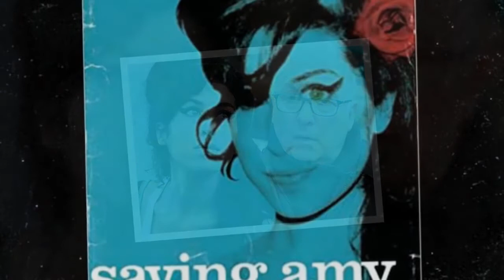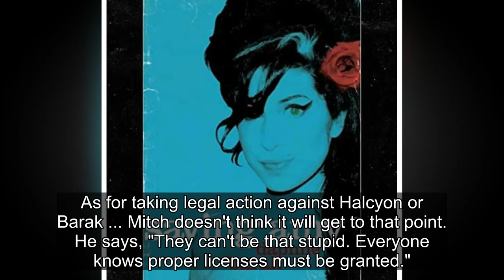Amy Winehouse's Father Slams Planned Biopic, Says Studio Has No Right to Make It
Getty
Amy Winehouse's dad believes the production company planning to make a biopic about his late daughter is playing a losing game ... because it's "100 percent not allowed."
Mitch Winehouse, Amy's father and administrator of her estate, tells TMZ ... there's no way the recently announced proj